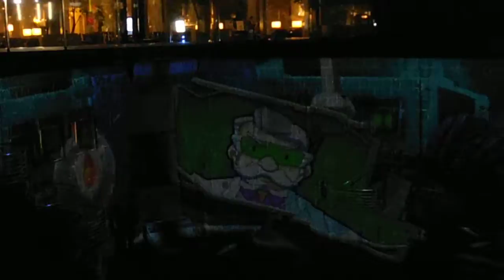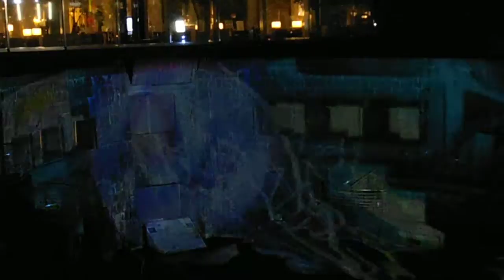DSCF5523ドックヤードガーデン プロジェクションマッピング20150507ピカチュウnice to meet you